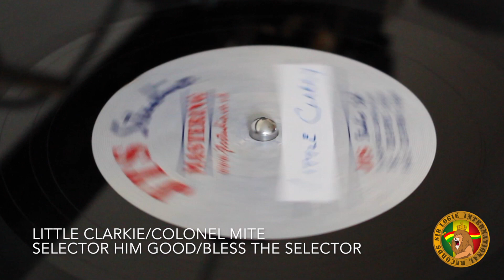Little Clarkie/Colonel Mite - Selector Him Good/Bless The Selector HD1080p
Little Clarkie/Colonel Mite - Selector Him Good/Bless The Selector
JAH TUBBY'S
JT015 1986.